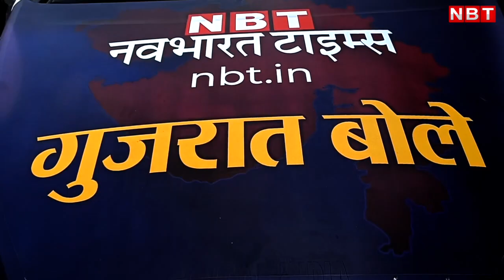Gujarat Election Ground Report: Surat में लोगों ने बताया किसके नाम पर डालेंगे वोट?|PM Modi| Kejriwal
सूरत में पहले फेज में चुनाव होना है, 2017 में यहां मुकाबला बीजेपी और कांग्रेस के बीच हुआ था। इस बार आम आदमी पार्टी पूरे दमखम से लड़ रही है। NBT की टीम ने सूरत के तेरे नाम चौक से लोगों के मूड को टटोला और जाना किसी हवा चल रही है?